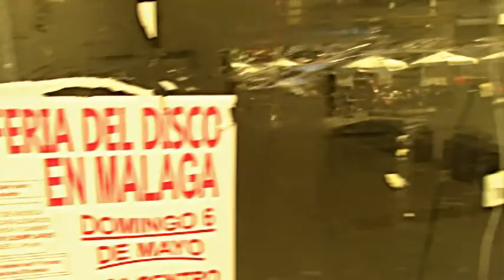Plaza de Uncibay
Even though it is flanked by a very large, ugly modern building, Plaza de Uncibay in Malaga, Spain has a certain charm